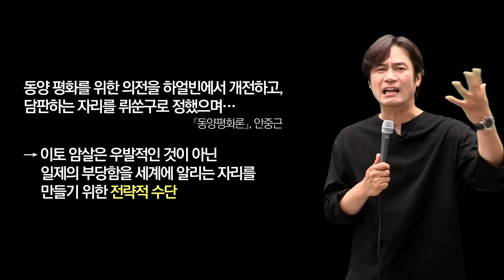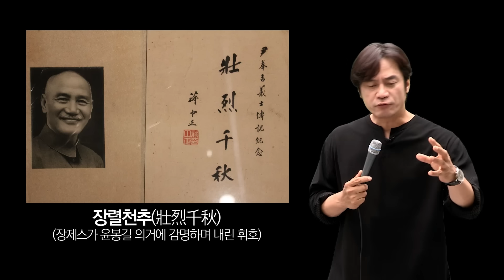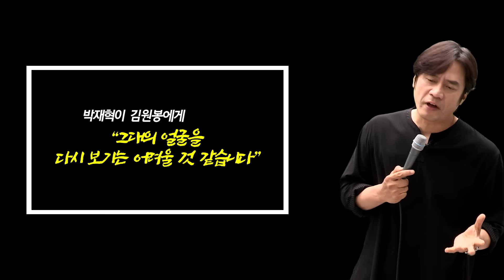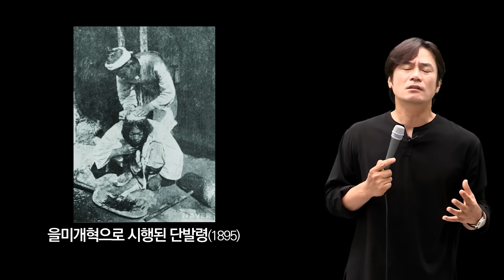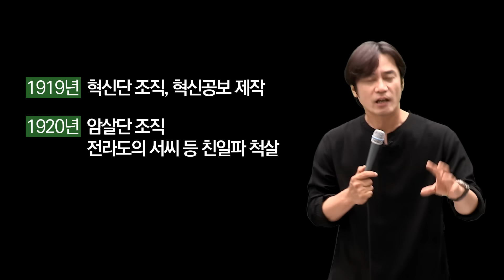[의열단4] 경성피스톨 김상옥. 마지막 한발은 내가 쏜다.